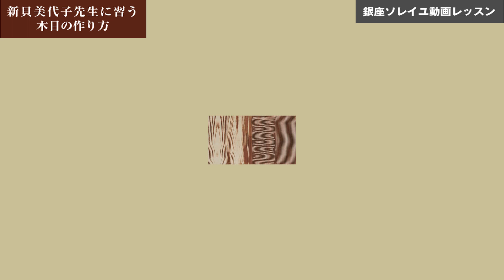【銀座ソレイユ動画レッスン】 新貝美代子先生に習う「木目の作り方」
新貝美代子先生著「Blooming Bouquets」掲載作品より「木目の作り方」の解説動画です。
「マーブリングの方法」も合わせてご覧ください。

▼動画でご紹介している商品は銀座ソレイユネットショップにてお買い求めいただけます。
クレイスターメディウム

▼新貝美代子著　「Blooming Bouquets」好評発売中！

◆トールペイントの特集・お教室情報はこちらまで　→

★銀座ソレイユではペイント・手芸作家様を応援しております★
【トールペイントってなに？】

【ポリマークレイ（オーブン粘土）基本からアイディア集まで】

【刺繍のお店　フランス生まれの刺繍キット】